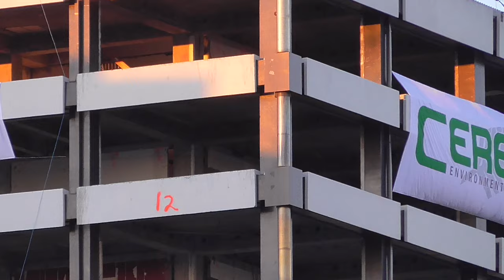Demolition of the former Christchurch Central Police Station #1 (2015-05-31-16:51)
Explosive demolition of the former Christchurch Central Police Station building as seen from Cashel St. between Montreal St. and Rolleston Ave. (actual detonation at 8:18 into video). Recorded 2015, 31st of May at 4:51pm.